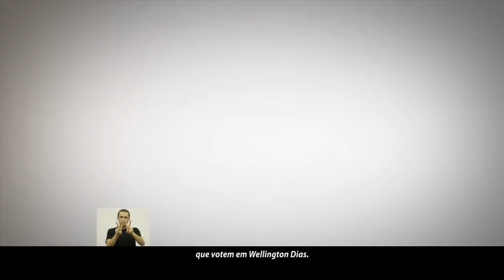PGM 09 WELLINGTON DIAS